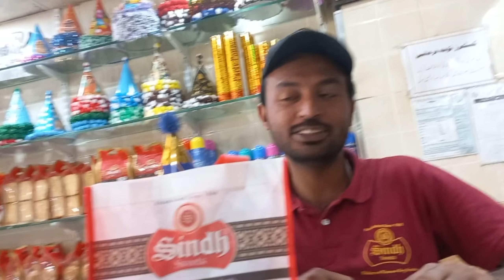Aaj Tha Mera Birthday🎂🥳 (Birthday VLOG)